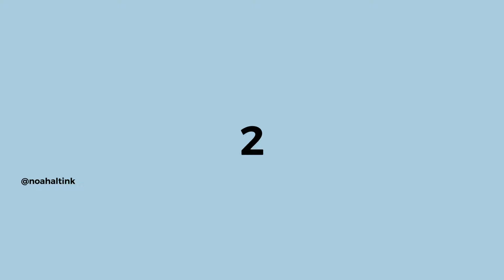5 HOODIE HACKS To Tie And Tuck better *quick and easy* | DIY compilation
Hi guys! Here is a TOP 5 HOODIE HACKS that every man needs to know!

1. The side tuck-in. Perfect to use for your oversized hoodie.
2. The hair elastic technique. Super easy and nice way to dress better.
3. How to tie your hoodie quick and stylish.
4. Easy way to fold your hoodie in your jeans/trouser.
5. Stylish and easy way to tie a hoodie. Perfect, right?

🙋🏽‍♂️ More fashion hacks and inspiration?

🙋🏽‍♀️ Women fashion hacks and inspiration?